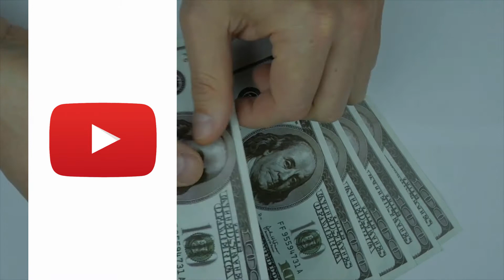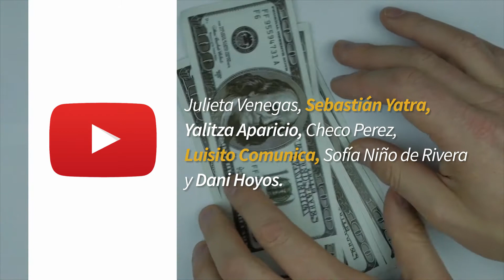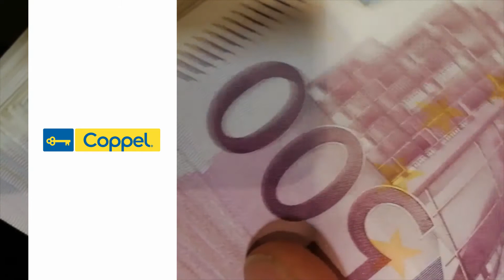Suplemento Informativo 8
Bienvenidos al suplemento informativo de Ganar-Ganar, el medio número uno sobre Responsabilidad Social Empresarial en México.

00:20 (IBM) La multinacional de tecnología IBM anunció que sus colaboradores han cumplido con un total de 26,000 horas de voluntariado en América Latina. Esto equivale a más de 12 años...
00:45 (YouTube) YouTube donó 300 mil dólares a la Cruz Roja Mexicana y anunció la realización del evento “Ayuda Conmigo” para invitar a la audiencia a recaudar más fondos para la misma institución...
01:09 (Whirlpool) En el marco de la pandemia por COVID-19, Whirlpool donó material para personal médico, personas vulnerables e instituciones de salud, los donativo incluyeron cubrebocas, caretas y mamparas...
01:36 (AICM) Ante la progresiva llegada de la ‘nueva normalidad’, el Aeropuerto Internacional de la Ciudad de México se prepara para volver a recibir a los viajeros. En este sentido, tomará medidas como...
02:00 (Grupo Coppel) Grupo Coppel, en el marco de su iniciativa “Ayudando a quienes salvan vidas” donó más de 6 millones de pesos a Organizaciones de la Sociedad Civil (OSC) dedicados  al apoyo de...
02:12 (Banorte y Rappi) Grupo Financiero Banorte y Rappi anunciaron una alianza para ofrecer servicios financieros a los usuarios de la plataforma de entregas a domicilio. La acción responde al incremento...